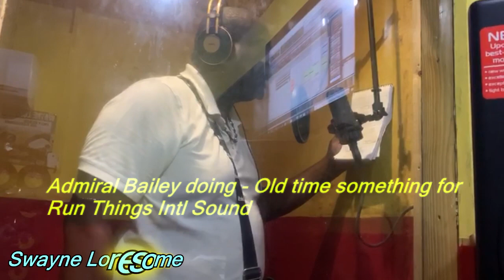Admiral Bailey - Old time something - Dubplate style